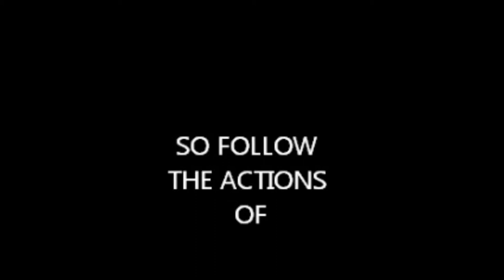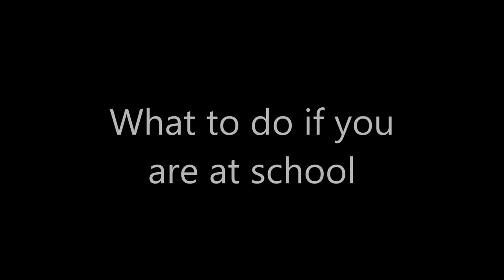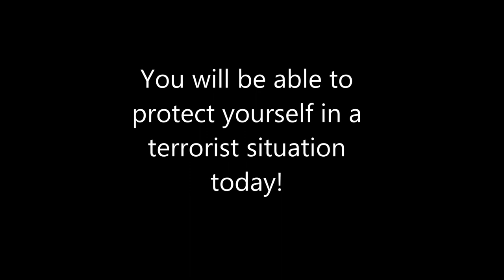PSA Arnie the Armadillo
GO SEAHAWKS